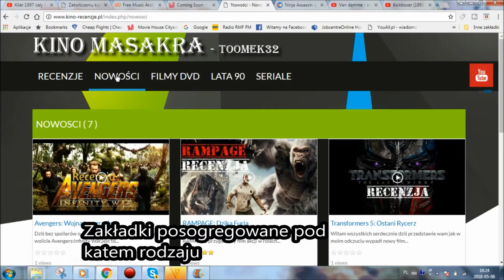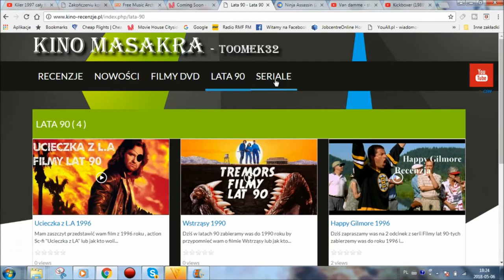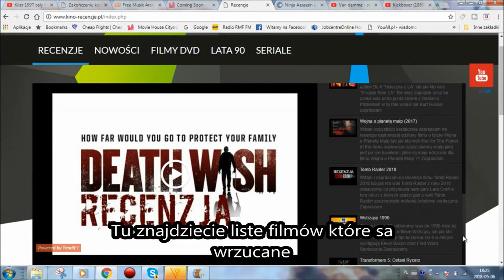Co na kanale/Strona Internetowa /Losowania/oraz wiele innych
Witam serdecznie i zapraszam wszystkich zainteresowanych na materiał w którym objaśniam w jakim kierunku idę  i co dla was przygotowałem mam nadzieję ze moje pomysły spodobają sie wam i wspólnie stworzymy cos fajnego SERDECZNIE  ZAPRASZAM.